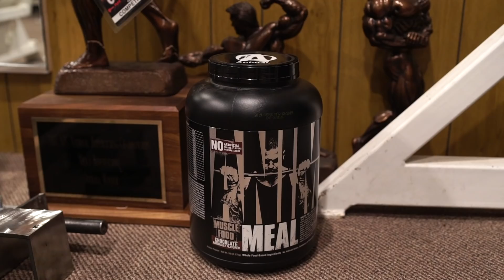The Build: How To Properly Start A Prep | Evan Centopani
There is often a great deal of confusion surrounding how to approach the process of getting in shape. Whether you’re starting preparations for a contest or want to get yourself in shape, the most challenging part is simply getting started. In his latest article, Evan Centopani explains the proper way to start a prep, check it out